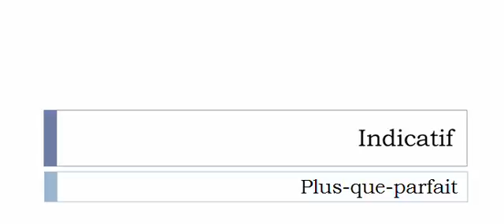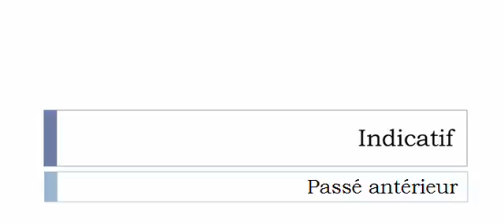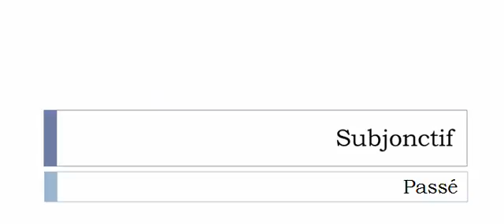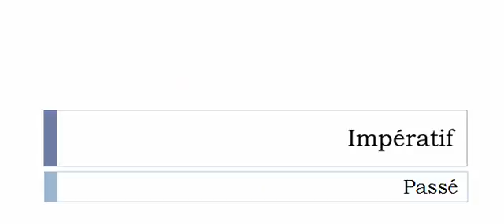Learn French conjugation with me # Verb = Dévisser